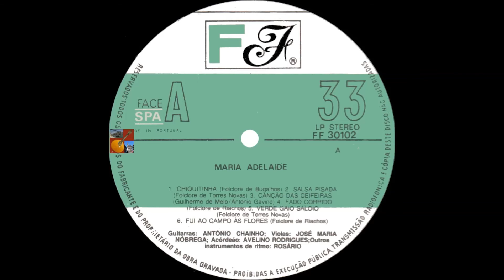Maria Adelaide - Venturas Esquecidas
Fadistas Esquecidos. Ou Não...Maria Adelaide canta " Venturas Esquecidas " , letra própria , na melodia do fado " Franklin sextilhas " de Franklin Godinho , com o acompanhamento de António Chainho-José Maria Nobrega-Pedro Nobrega...